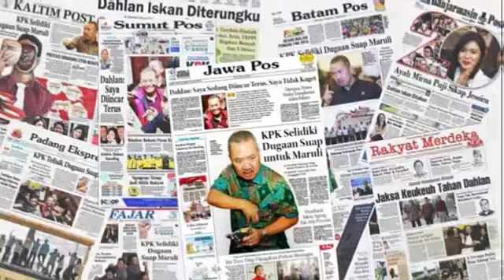Keluarga Sayangkan Keputusan Billy Syahputra Yg Ingin Vakum Sementara Di Dunia Hibur4n